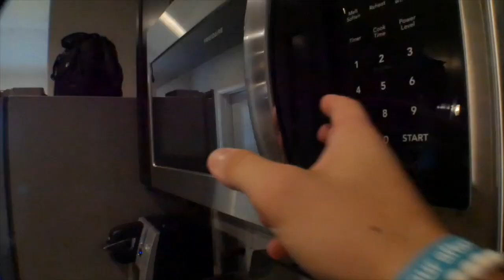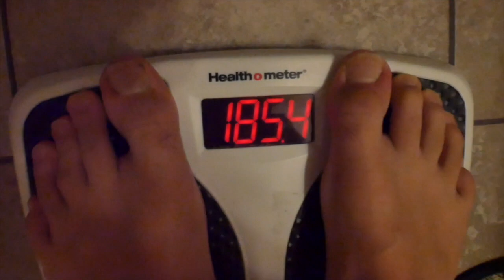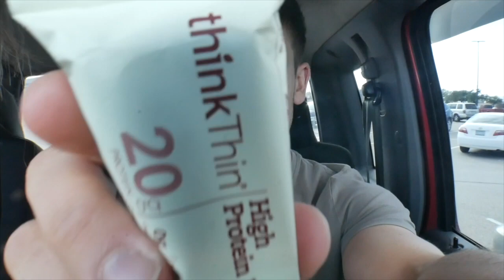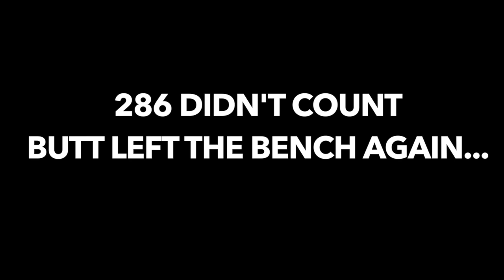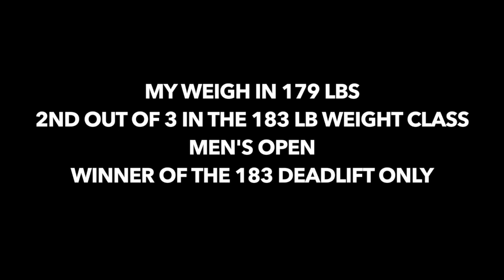THE POWERLIFTING COMPETITION AND POST COMPETITION CHEAT MEAL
THE POWERLIFTING COMPETITION AND POST COMPETITION CHEAT MEAL- Hey ladies and gents and welcome to my third powerlifting competition at 183 lbs or 83 kilograms. So I prepped for 12 weeks for this contest and got second in my weight class and first in the deadlift only category! Also my epic post contest cheat meal is in this one and I will be doing new cheat day videos! 😀

Instagram for Geologie- @mygeologie